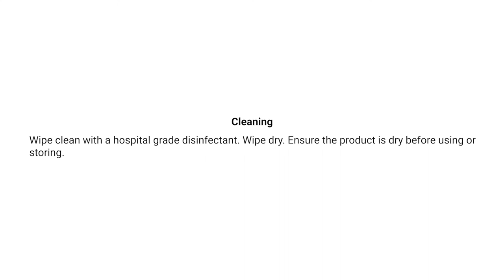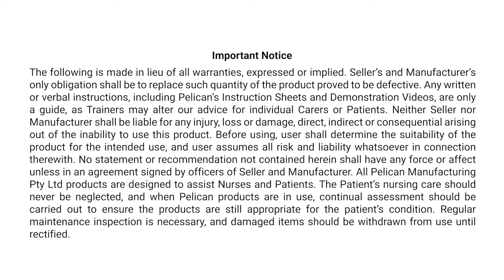Leg Arm Bandaging Supports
The Leg/Arm Bandaging Supports – Standard, have been designed to take the weight of a leg or arm when bandages are applied. We also make Bariatric version of this product with may be more suitable for you.